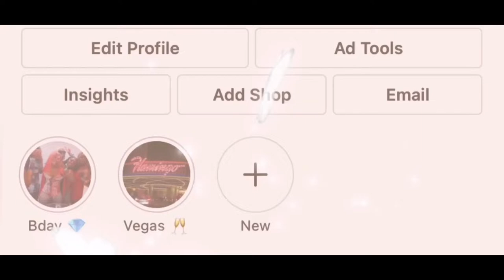VLOG: Date Night | GRWM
VLOG: GRWM | Date Night 😍